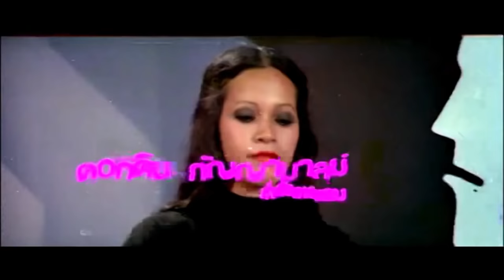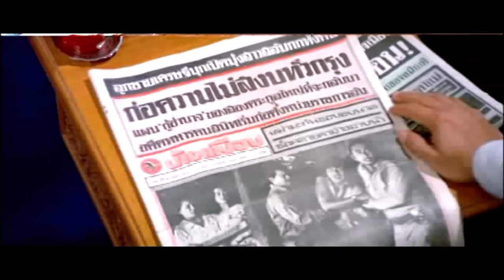คนกินเมีย [2517] I Thai Movie 1974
เป็นภาพยนตร์ไทยสี 35 มม.สโคป
สร้างโดย กัญญามาลย์ภาพยนตร์
ผลงานการสร้างของ บรรจง กัญญามาลย์
กำกับการแสดงโดย ดอกดิน กัญญามาลย์

เอกอัคร แต่งงานมาแล้วสี่ครั้งและทุกครั้ง เจ้าสาวกลับประสบเคราะห์กรรมถึงแก่ชีวิตทุกรายไป จนถูกตราหน้าว่าเป็น คนกินเมีย ต่อมาคุณเอกไปพบรักใหม่กับโฉมสุดา สาวทรงเสน่ห์ที่มัดใจคุณเอกไว้ได้ แต่ความเชื่อเกี่ยวกับคนกินเมีย ทำให้ทั้งคู่ไม่กล้าตกลงใจแต่งงานกัน คืนหนึ่งเอกเมามาก เผลอเข้ามุ้งไปลวนลามเปรี้ยวเปรี้ยวจึงถูกจับให้แต่งงานกับคุณเอกอย่างหลอกๆโดยทำสัญญาไว้ว่าจะเป็นการแต่งงานแค่บังหน้าเท่านั้น แต่ทั้งคู่กลับค่อยๆพัฒนาความสัมพันธ์เป็นความรัก โฉมเห็นดังนั้นจึงวางแผนที่จะช่วงชิงเอกคืนมา แต่ทั้งเธอเเละเปรี้ยวต่างไม่รู้เลยสักนิดว่า อาถรรพ์เกี่ยวกับคนกินเมียได้คืบคลานกลับมาอีกครั้งอย่างช้าๆ

         นักแสดง                  บทบาท
สมบัติ เมทะนี                     เอกอัคร
วันดี ศรีตรัง                        ชวาลิน(เปรี้ยว)
ดลนภา โสภี                        โฉมสุดา
อดุลย์ ดุลยรัตน์                  อุเทน
อภิญญา วีระขจร                 อ่อน
สุริยา ชินพันธุ์                      อุทาน
ประจวบ ฤกษ์ยามดี             อำนาจ
พงษ์ลดา พิมลพรรณ           ลัดดา
สมจิตร ทรัพย์สำรวย           หวาน
สุวิน สว่างรัตน์                      ดนัย
มนัส บุณยเกียรติ                 บุญถึง
ธัญญา ธัญญาลักษณ์       สารวัตรชุบ
อรสา อิศรางกูร ณ อยุธยา  กระสวย
ดอกดิน กัญญามาลย์           หน่วย

เข้าฉายเมื่อ 5 เมษายน 2517
ที่โรงภาพยนตร์สยาม-สามย่าน รามา

    🌟ความพิเศษของหนัง🌟
✨มีการปรากฏตัวของคู่นักร้องสาวเพลงสตริงยุค 70s'ที่โด่งดังของไทย คือ ไฉไล ไชยทา และ ดวงดาว มนต์ดารา ที่มาร้องเพลง ไฝ(คนกินเมีย) ตอนต้นเรื่อง
✨ภาพยนตร์เรื่องนี้มีการเล่าถึงเพศ LGBTQ คือ อุเทน ที่แอบชอบหลานตัวเอง เอกอัคร และ อุทาน ซึ่งไมาค่อยมาปรากฏในหนังไทยสมัยก่อน เป็นไฮไลท์ของเรื่องเลยก็ว่าได้